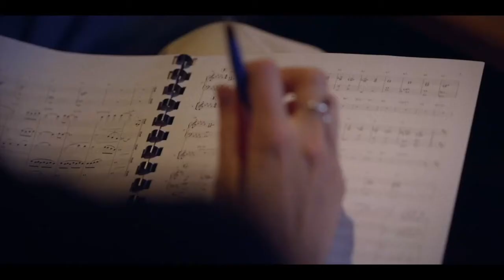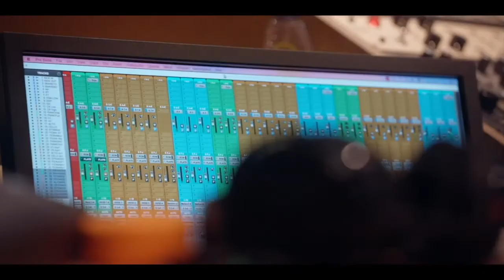The Jazz Session: Violinist Fiona Monbet On The Duality of the Violin In Jazz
Franco-Irish violinist Fiona Monbet takes the jazz violin tradition, pioneered by artists like Didier Lockwood and Stéphane Grappelli before him, and manages to pay homage while ushering the instrument, beautifully, into the current day jazz clime. Here she discusses how to balance the natural duality of the instrument through careful arranging, showcasing how the violin can be both dazzlingly virtuosic and poignantly melodic.

Hear our full conversation when Fiona's episode airs on 16 February 2022.